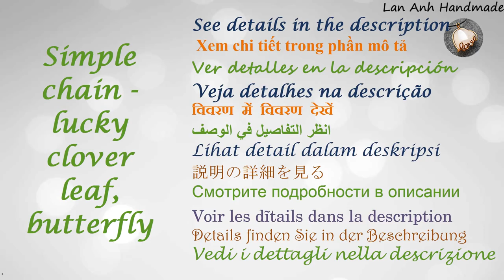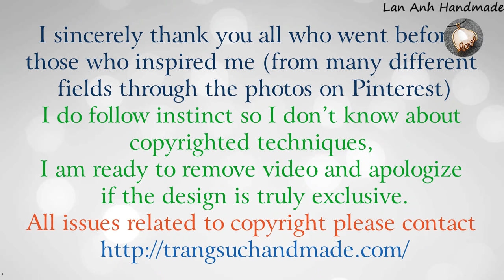Simple chain - lucky clover leaf, butterfly - Basic Guide 521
Simple chain - lucky clover leaf - four leaf clover, butterfly - used in earrings, bracelets, anklet, necklaces or pendants  - Basic Guide - How to make jewelry from copper wire by Lan Anh Handmade
Mark the fixed position on the pliers to get 4 equal leaf
You can make 3 or 4 leaf as you like
Depending on the purpose, you can use large or small wires, change the details to match the pattern you want to do. Different combinations will produce different patterns
Use the basic chain to connect the motifs

In the video I use :
20 gauge ( wire diameter 0.8mm )